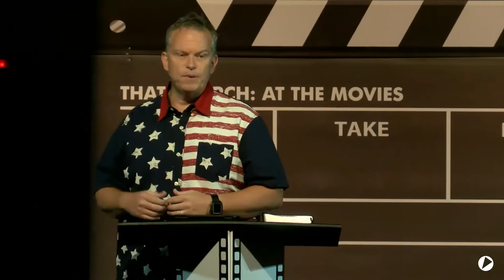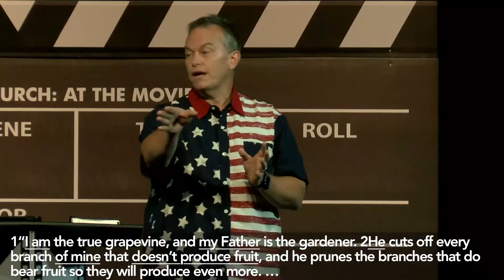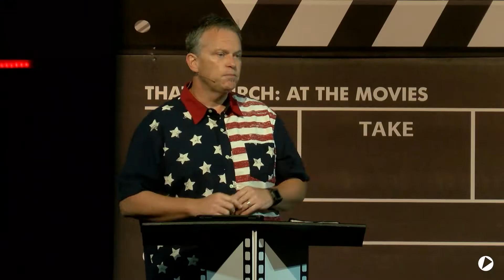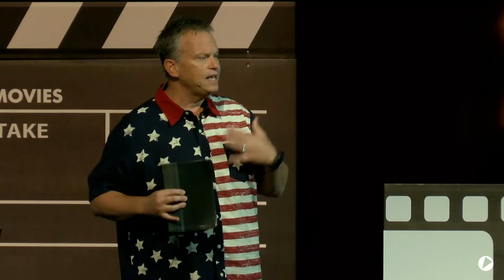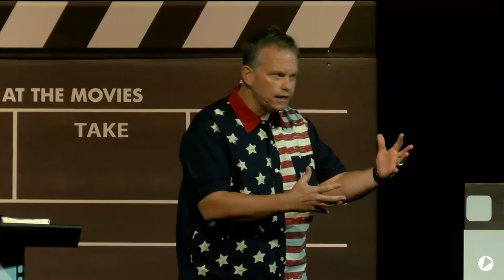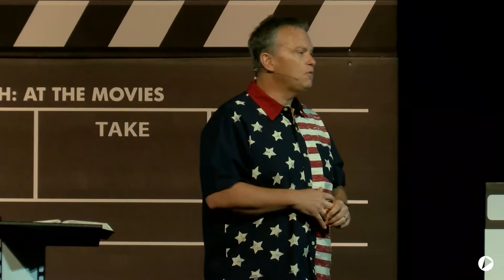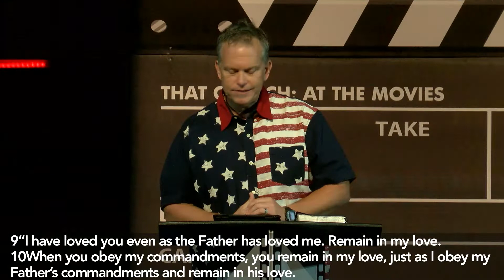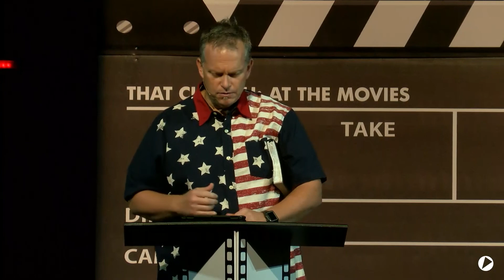At the Movies | Part 3 | Overcoming the Overwhelming